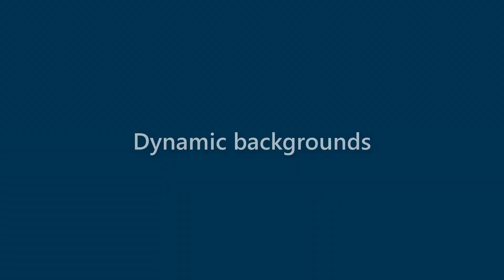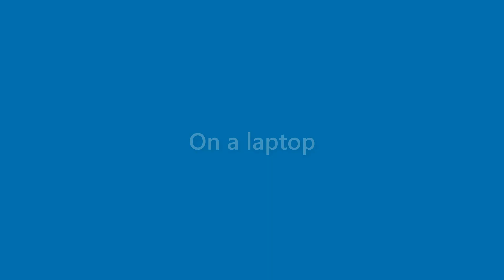Presley Carpenter - appearance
Name Look - Presley Carpenter - appearance. In this video we present "Presley Carpenter" name look and feel in various scenarios.
This video will cover:
How does "Presley Carpenter" look as a personal letterhead?
How does "Presley Carpenter" look on a business card?
How does "Presley Carpenter" look on a computer/laptop screen?
How does "Presley Carpenter" look with different background colors?
How does "Presley Carpenter" look with various fonts?